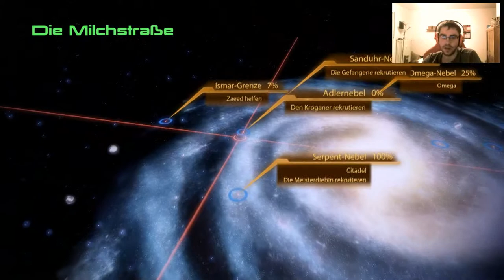Lets Play Mass Effect 2 | GER | BLIND | BÖSE | #18 Der Doktor ist TOP